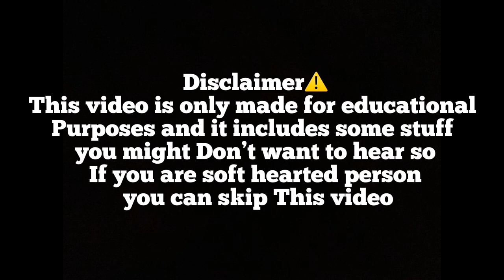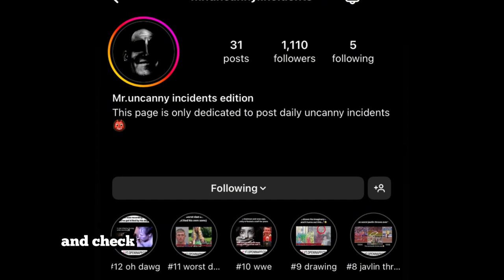The youngest ser!al k!ller of the world?😳 MONSTER KID👹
WELCOME TO THE UNCANNY FAMILY ‼️

I POST DAILY UNCANNY INCIDENTS🪦

CHECKOUT MY INSTAGRAMS FOR CRAZY DARK HUMOUR AND HORROR CONTENT @mr.uncannyy and @mr.uncannyy.2 🗿

Warning ⚠️: ONCE YOU STARTED WATCHING YOU WON’T STOP 🫣